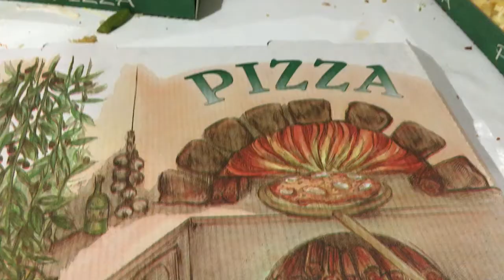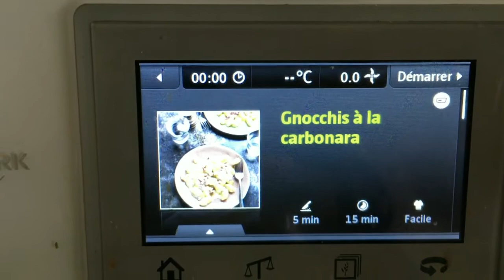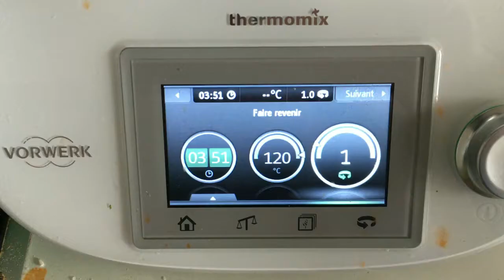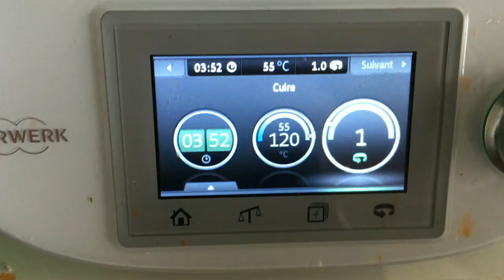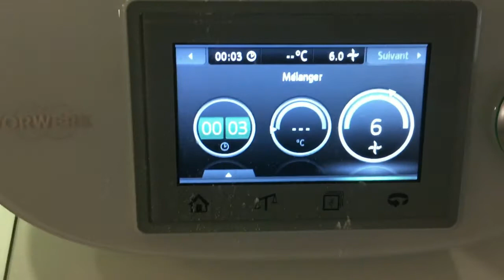299 - NOS BISCUITS DE NOEL - Unefamillepresqueordinaire